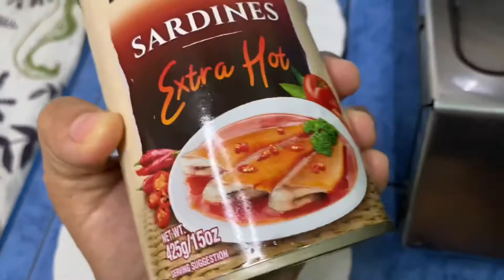I level up ang Ginisang Sardinas ulam na pang masa /How To Cook/ my version lutong bahay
Today I will share my version of lutong bahay recipe ginisang sardinas para hindi masyadong malangsa pwede sa almusal partner sa pandesal,pwede din lunch pares sa kanin.Simple at madaling lutuin.Try it ,you will love it .

Ingredients:
1 can of sardines
Ginger
Garlic
Onion
Butter/oil
Slice of lemon
Parsley
Siling green